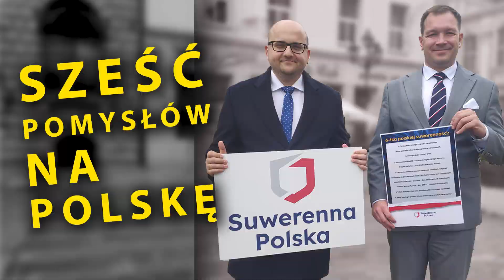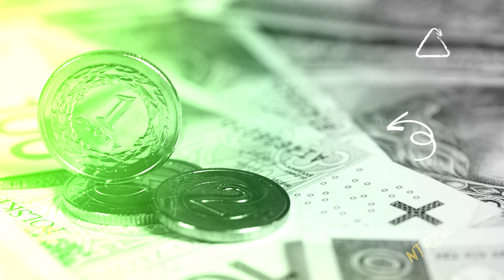📌 Czym jest 6️⃣-stka Suwerennej Polski?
1. Odrzucenie nowego traktatu tworzącego jedno państwo UE w miejsce państw narodowych;

2. Renegocjacja umowy z UE;

3. Wzmacnianie NATO i tworzenie regionalnego systemu bezpieczeństwa USA-Wielka Brytania-Polska;

4. Tworzenie nowego obszaru wolności osobistej, religijnej i gospodarczej na terenach byłej I RP. Samochody, loty samolotami, mieszkania, ubrania i jedzenie - bez absurdalnych ograniczeń. Wolność energetyczna - bez ETS-u i szaleństw ekologów;

5. Tylko złotówka i obrona możliwości korzystania z gotówki;

6. Stop ideologii gender. Szkoła wolna od lewackiej deprawacji.

Dzisiejsza konferencja prasowa z ministrem Piotrem Ciepluchą w Szczecinie.